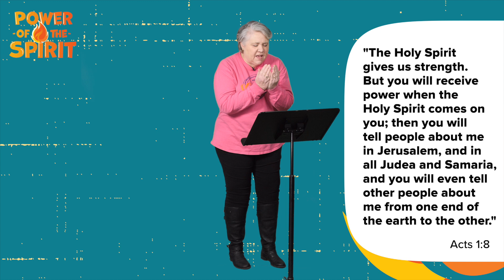Kids Worship - May 7 | Power of the Spirit